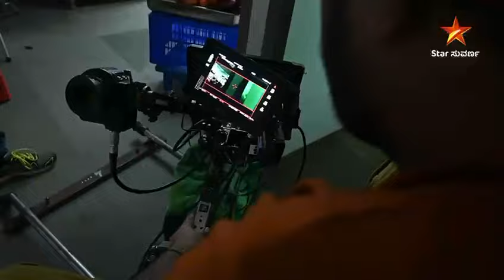Lakshmi Tiffin Room | Comimg Soon | Star Suvarna | BTS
ನಿಮ್ಮೆಲ್ಲರ ಮನಗೆದ್ದ ಹೊಚ್ಚ ಹೊಸ ಧಾರಾವಾಹಿ “ಲಕ್ಷ್ಮಿ ಟಿಫನ್ ರೂಮ್ " ಪ್ರೋಮೋದ ಮೇಕಿಂಗ್ ಝಲಕ್!